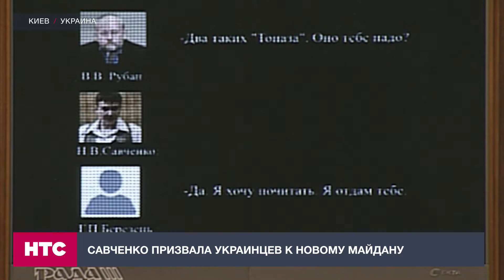Савченко призвала украинцев к новому майдану